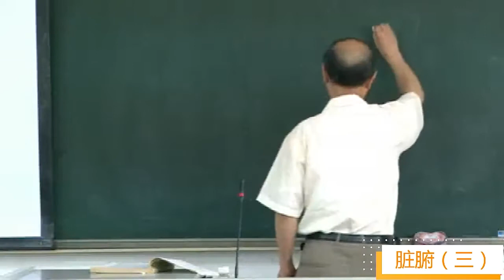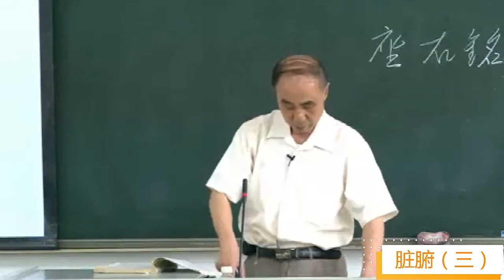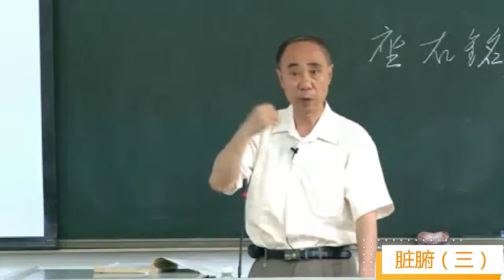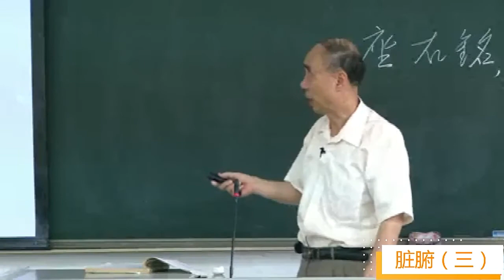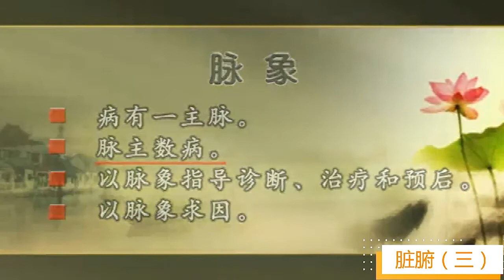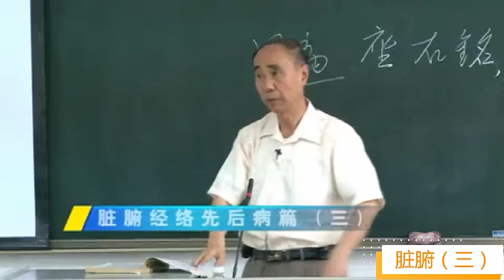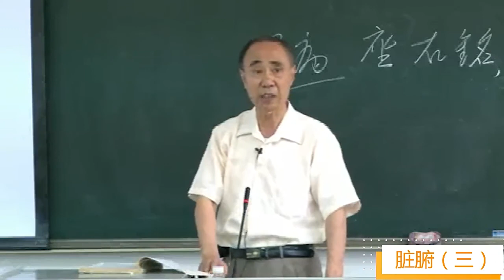廖世煌讲《金匮要略》085脏腑经络先后病篇（三）